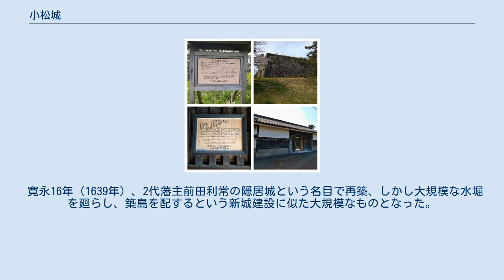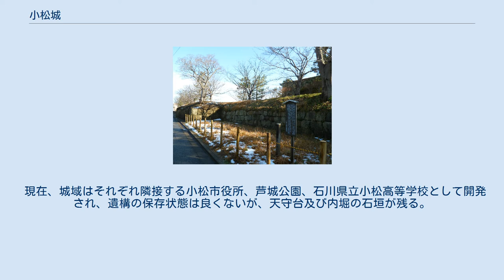小松城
小松城（こまつじょう）は、石川県小松市丸の内町にあった日本の城。
小松市指定史跡。
 天正4年（1576年）に加賀一向一揆方の若林長門守によって築かれたといわれ、織田信長の武将柴田勝家により攻められ、村上氏、丹羽氏が城主となった。
江戸時代になると加賀藩領となるが、元和元年（1615年）に一国一城令で廃城となる。
 寛永16年（1639年）、2代藩主前田利常の隠居城という名目で再築、しかし大規模な水堀を廻らし、築島を配するという新城建設に似た大規模なものとなった。
完成した城域は金沢城の約二倍の規模を誇る。
利常の死後は加賀藩金沢城の支城となり、城番により統治され、明治維新を迎えた。
 本丸には天守台が築かれ、天守の代用として御三階櫓が築かれた。
広大な水堀に浮かぶ姿から浮き城の別名を持つ、難攻不落の実戦を想定した要塞であった。
 現在、城域はそれぞれ隣接する小松市役所、芦城公園、石川県立小松高等学校として開発され、遺構の保存状態は良くないが、天守台及び内堀の石垣が残る。
建造物としては、鰻橋御門が小松市園町の来生寺寺門に移築され現存するほか、兎御門扉及び葭島御殿兎門扉が金沢市の成巽閣で、二階御亭入口扉と御樓閣天井板が小松市丸の内公園町にある芦城公園内の小松市立博物館で、それぞれ保管されている